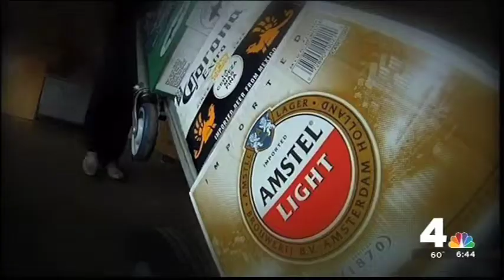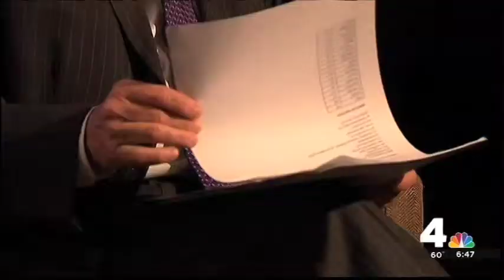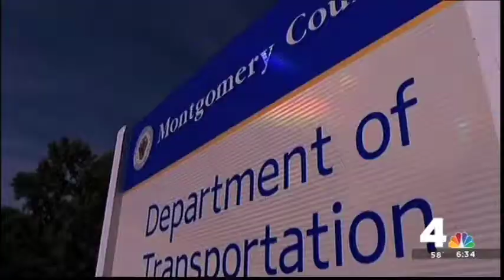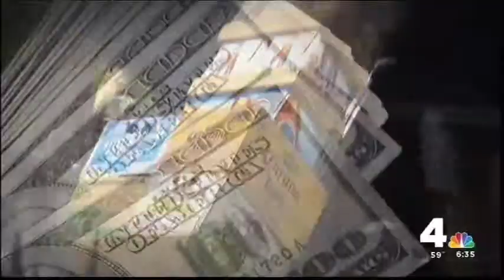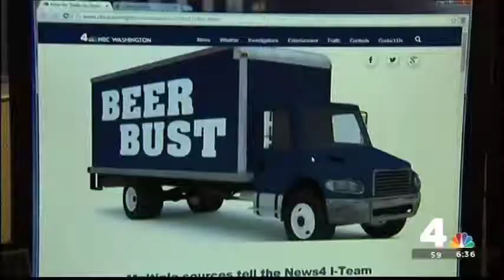Drinking on the Job & Beer Bust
NBC4 Washington (WRC-TV) News 4 I-Team investigation into Montgomery County's Department of Liquor Control, including:
1.  Drinking on the Job
2.  Beer Bust
3.  Reaction